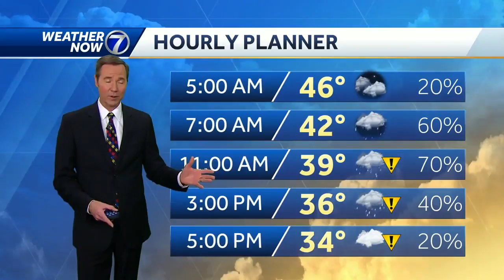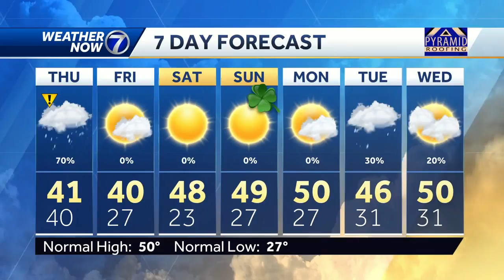Showers for the morning drive